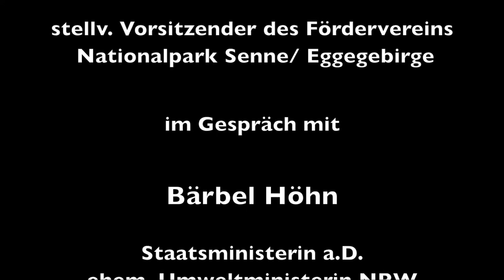Bärbel Höhn: Senne wertvoller als Nationalpark Eifel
Die ehemalige Umweltministerin von NRW, Bärbel Höhn, war am 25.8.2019 zu Gast bei einer naturkundlichen Wanderung der Bio-Station Paderborn-Senne auf dem Truppenübungsplatz Senne. Ihre Eindrücke hier im Video.